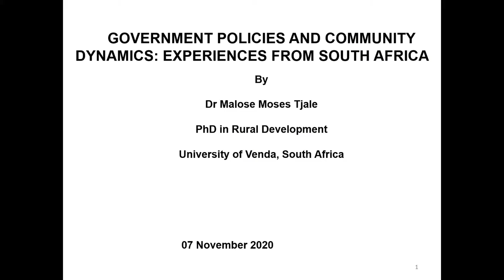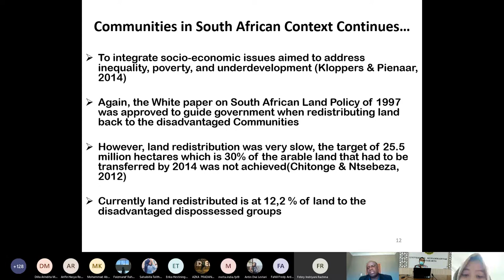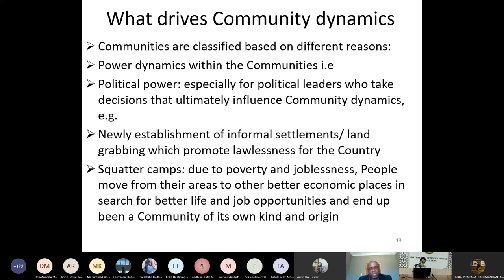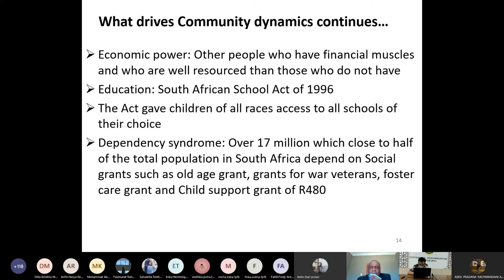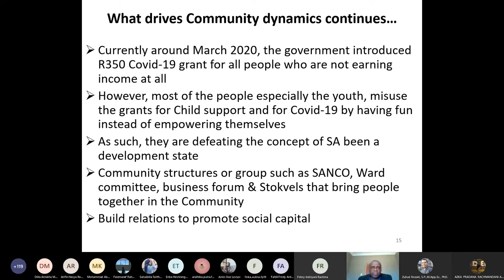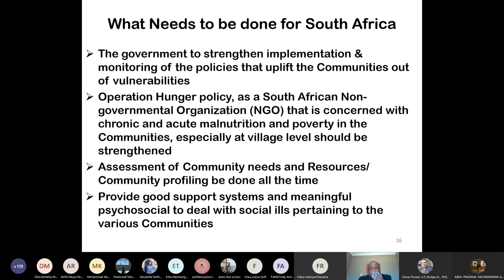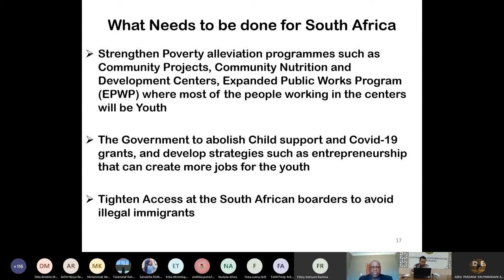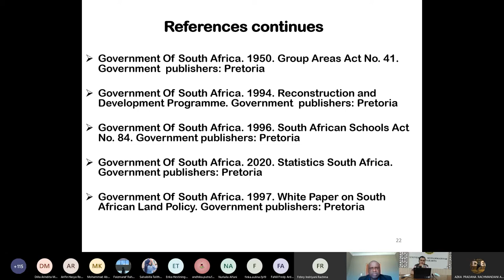Public Lecture "Government Policies and Community Dynamics: What We Can Learn from South Africa"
Presented By Dr. Tjale Malose Moses from University of Venda, South Africa.
7 November 2020